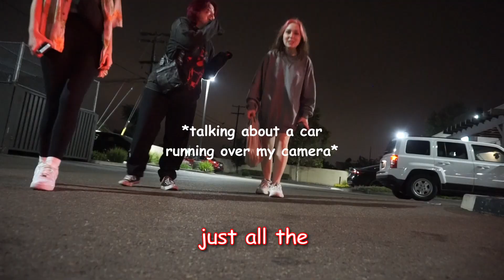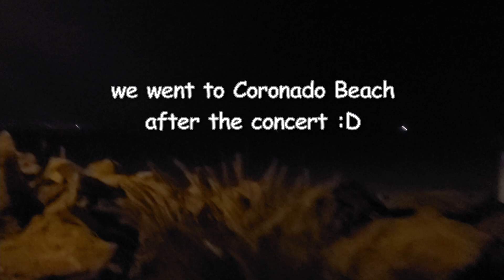TWITCHCON 2022 VLOG! | Emilepsi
TWITCHCON 2022 VLOG! SUCH AN AMAZING TRIP AND WAS SO FUN MAKING THIS SO ENJOY :D

Thumbnail: LydRay18